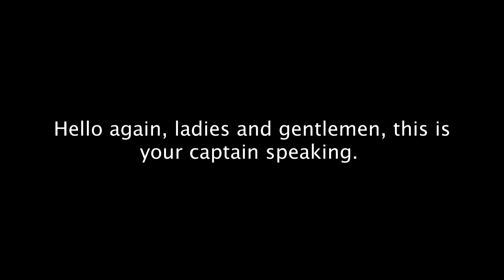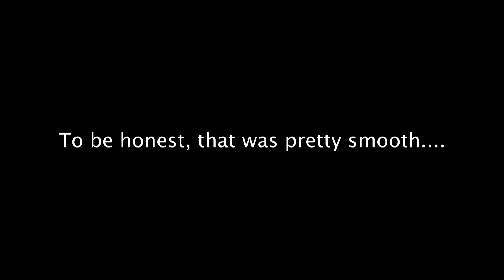FS2004 | How NOT To Land A Boeing 707 In A Thunderstorm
So, for those who wants a (not very helpful) tutorial on how to land a Boeing 707 in a storm, here we go.

Music used in order:
1. Hyrule Warriors - Main Field Theme, idk (Zelda pattern)
2. Call of Duty: World at War - Russian Theme (End Credits version)